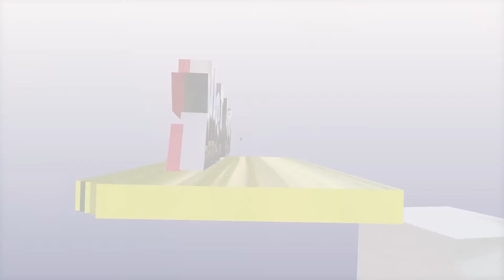Real Talk HD with Global Tax Centers seg 01